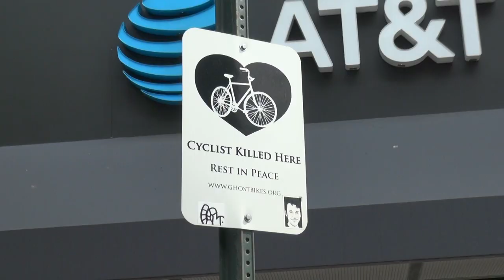TLC Gets Drivers on Bikes to Get a Different Perspective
In a first event of its kind, NYC Taxi & Limosuine Commission organized a bike ride thru the streets of East Williamsburg for some of its for-hire drivers so they could see what it is like to be a bicyclist on the streets of New York City.

Even though the Citibikes-riding group selected a route with many protected bike lanes and striped lanes, the route was frequently blocked by trucks, cars and delivery vehicles. And during the more industrial parts of the ride cars went by fast. Both bike advocates and drivers had a friendly discussion during and after the ride.